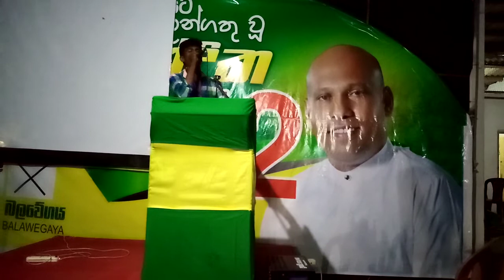"කාටද අපි ඡන්දෙ දෙන්නේ" කවිියෙන් කියන විදිය